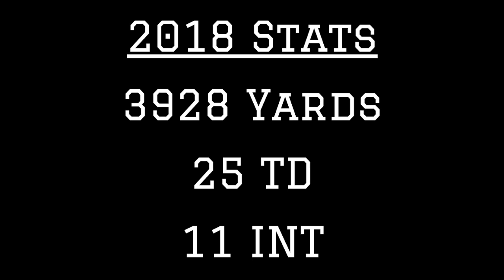NC State QB Ryan Finley || 2018 Season Highlights